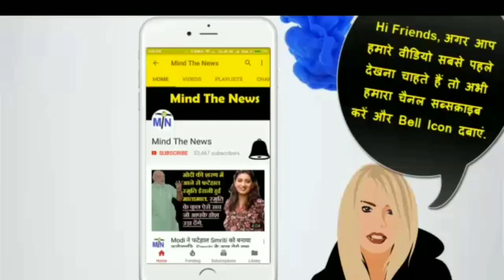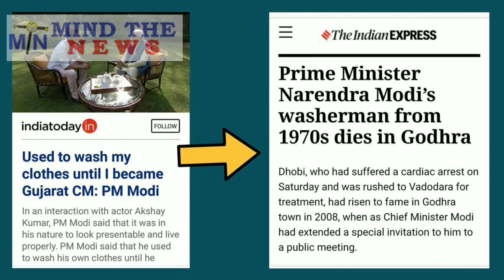आज सुबह सुबह आयी BJP Modi के लिये 18 बेहद जरुरी ख़बरें (NewsInShort).